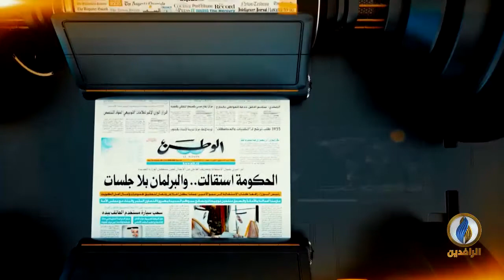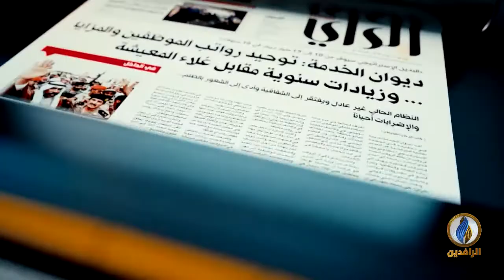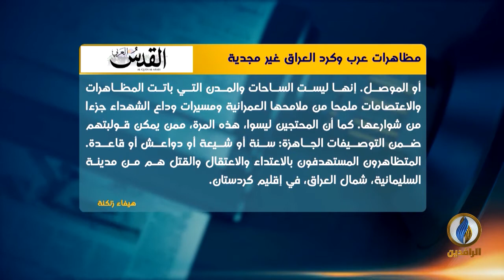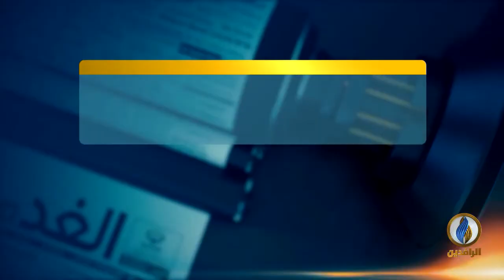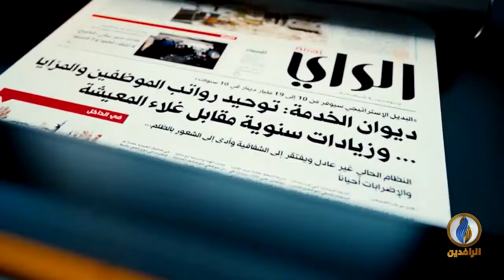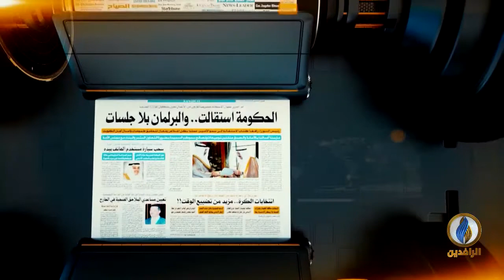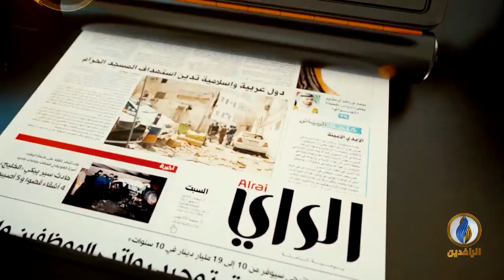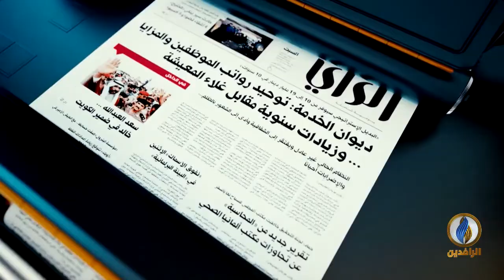صدى_الأقلام | 16 - 12 - 2020